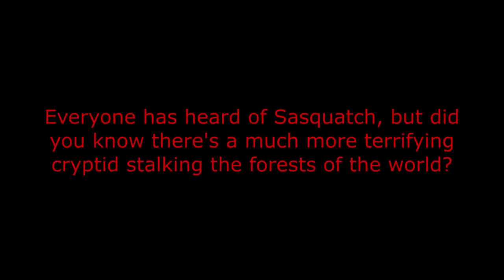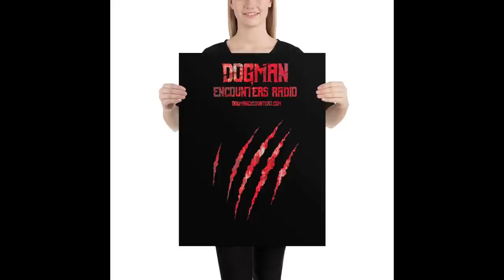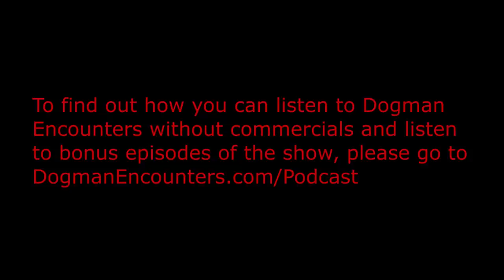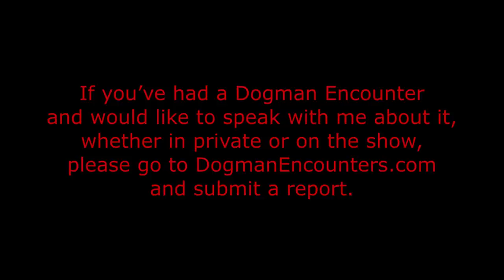Dogmen, Skinwalkers & a Wendigo, Oh My! - Dogman Encounters Episode 466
Tonight’s guest, Kaden Womack, is a 28 year old computer engineer who grew up in Juneau, Alaska. While he was living there, in his formative years, Kaden used to love doing all sorts of things in the great outdoors. Unfortunately, the great outdoors can be a very unforgiving place to be. That point has been driven home for Kaden on more than one occasion. You see, he’s had two encounters with skin walkers, one prolonged encounter with a Wendigo, at a very remote cabin, in the Rocky Mountains, and the Dogman encounter he’s going to talk about on tonight’s episode of Dogman Encounters. As you’ll hear, if you listen to tonight’s show, his Dogman encounter frightened him quite a bit, but his two Skinwalker encounters and the run-in he had with that Wendigo took his fear to a whole new level.

After listening to tonight’s episode of Dogman Encounters, you should listen to tonight’s episode of my new paranormal-themed show. It’s called My Paranormal Experience and on tonight’s new episode of My Para Ex, Kaden’s going to walk you through the experiences he had with those two Skinwalkers that came after him and the Wendigo he encountered in a very remote part of the Rockies. If you’d like to listen to my newest episode of My Paranormal Experience, where he talks about those experiences, here’s a link to that show…